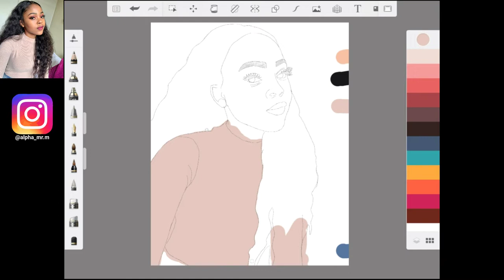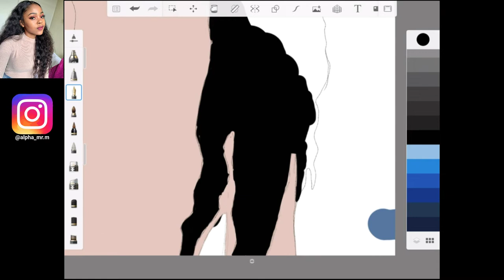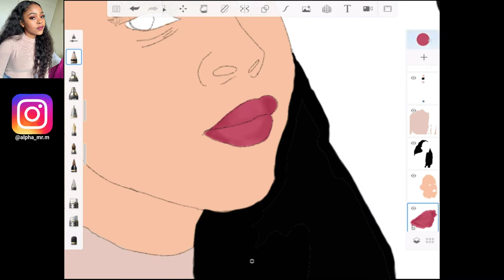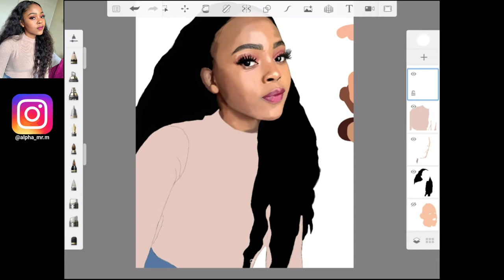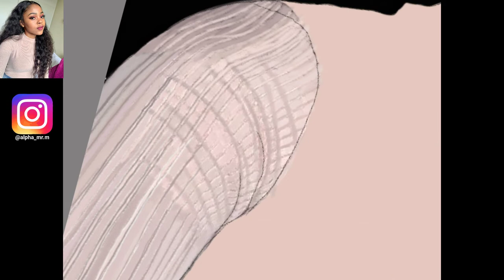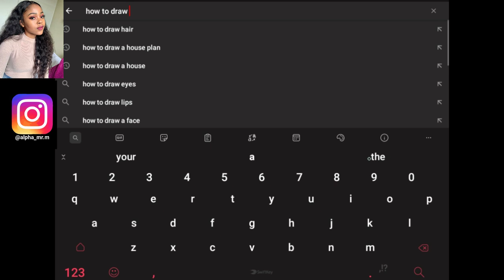Autodesk sketchbook drawing, Model :Danee_98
Drawing of ) done on a Samsung Galaxy tab using Autodesk Sketchbook